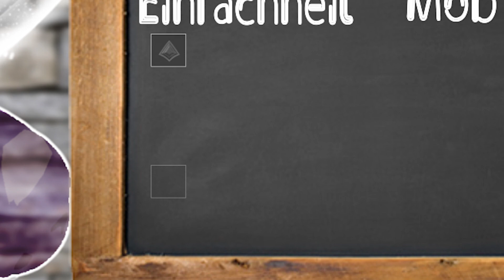Top 5 Flank Champions in Paladins | Unsere Meinung German / Deutsch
In diesem Video stellen wir euch unsere Top 5 Flanker in Paladins vor. WICHTIG! Es handelt sich bei der Bewertung der Flank Champions um unsere Meinung. Solltet ihr andere Flank Champions favorisieren schreibt doch gerne eure Top 5 Flank in die Kommentare!

Lasst gerne ein Abo da, um noch mehr Videos von uns zu sehen.
Hey! Auf unserem Kanal kommen verschiedenste Gaming Videos, über viele verschiedene Games. Den Kanal führen wir zu zweit (Arinos, Colorboy). Falls ihr Fragen oder Vorschläge habt könnt ihr uns diese gerne in die Kommentare schreiben.